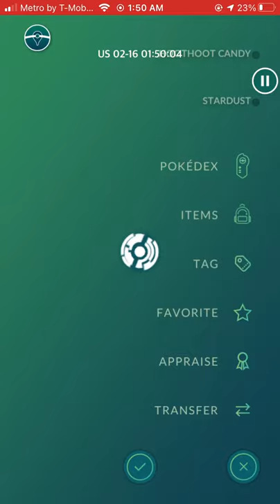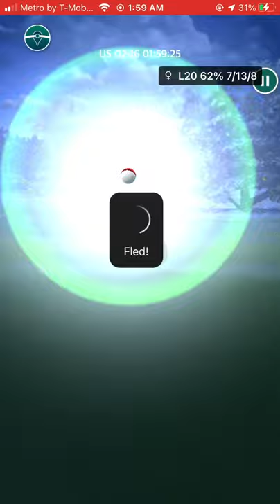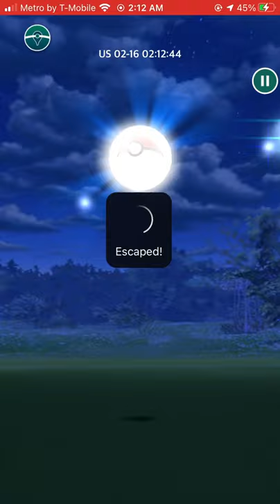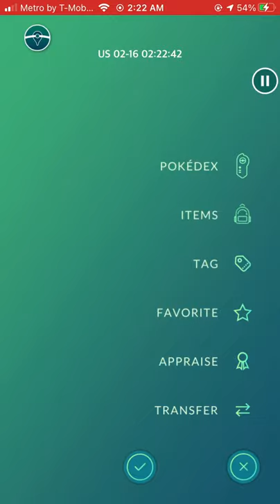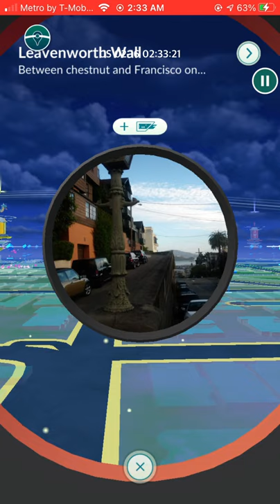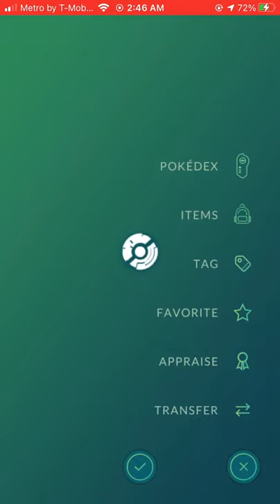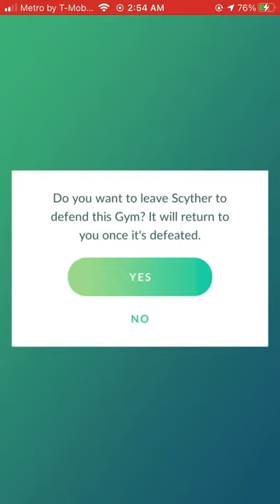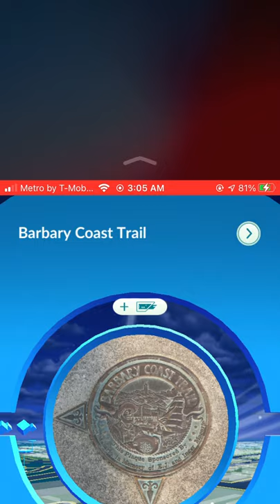Playing Pokémon go